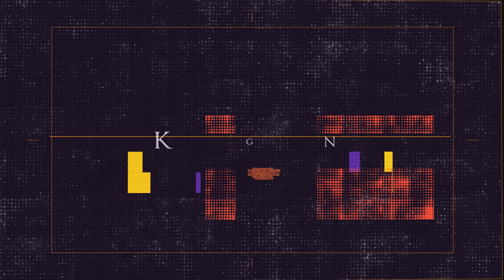Review #163 - PLAYERUNKNOWN'S BATTLEGROUNDS (Análise)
Análise a "PLAYERUNKNOWN'S BATTLEGROUNDS" por Atecep

SO: Windows 10 64-bit Professional
CPU: AMD Ryzen 5 1600
GPU: MSI Radeon R9 280X GAMING 3GB GDDR5
MoBo: MSI B350 PC Mate
RAM: 2x8GB HyperX Fury DDR4 @ 2667 MHz
PSU: Seasonic S12II 80 Plus Bronze 620W